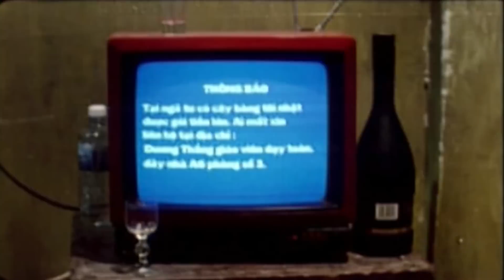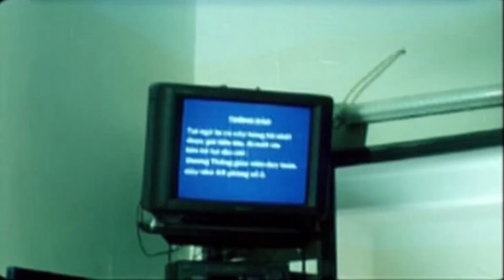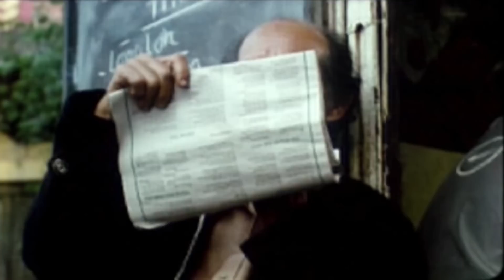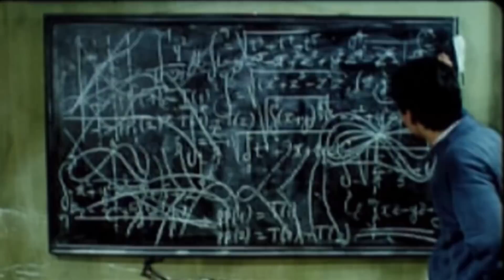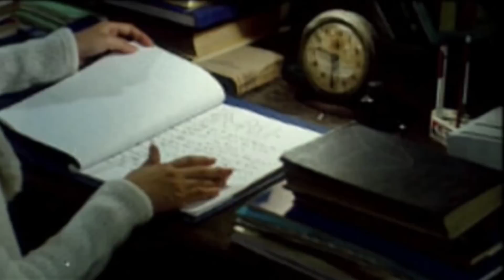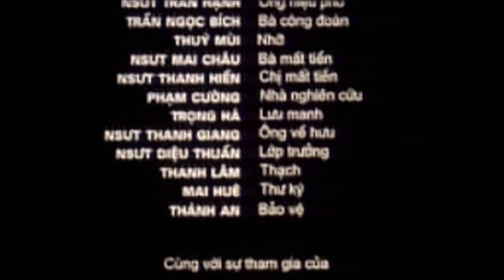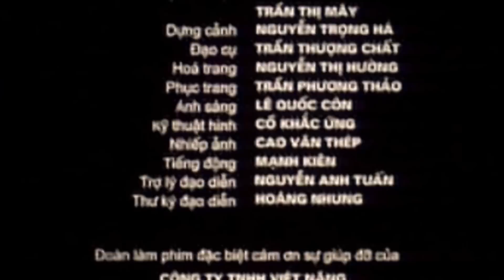CỦA RƠI FULL HD | Phim Tình Cảm Việt Nam Hay Đặc Sắc